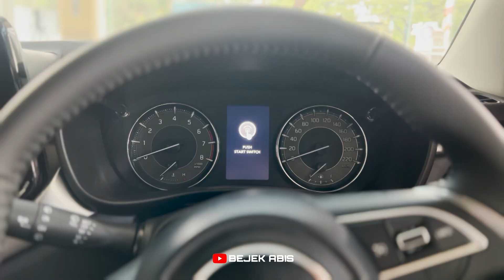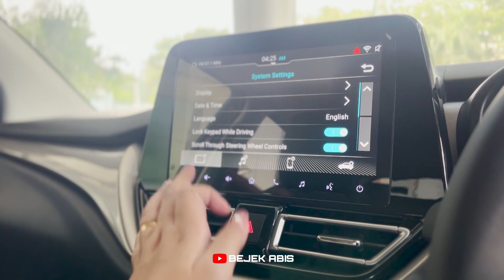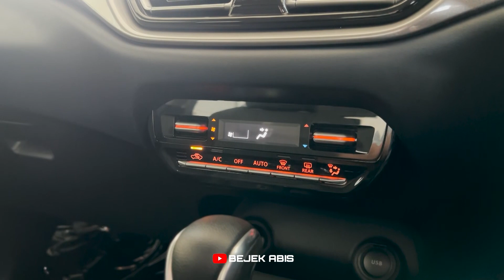REVIEW BALENO FACELIFT | HARGA PAS | FITUR BERTAMBAH